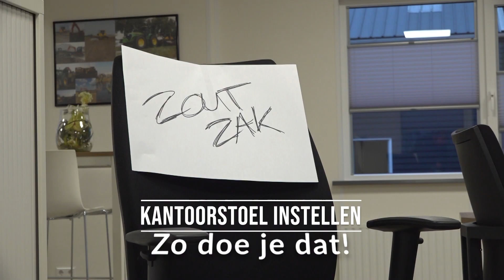Je kantoorstoel instellen, zo doe je dat!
De eerste toolboxvideo is klaar! Deze video gaat over het instellen van je kantoorstoel. Ook voor thuiswerkers is de video goed te gebruiken! Cumela ontwikkelt in opdracht van sociale partners meerdere toolboxvideo's. Er komen er nog meer. Bijvoorbeeld over lading zekeren, de aftakas, veilig werken met de heftruck en over veilig manoeuvreren. Het doel van de video’s is het voorkomen van gezondheidsklachten en ongevallen.
De ontwikkeling is mogelijk gemaakt door de subsidies van Colland.